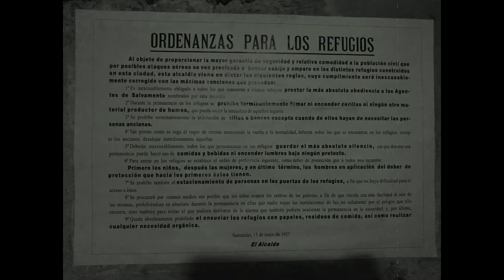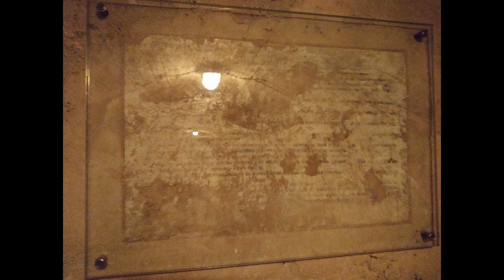Refugio Antiaéreo en Santander (1937)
Refugio visitable en la ciudad de Santander. Sobrecogedor e interesante.